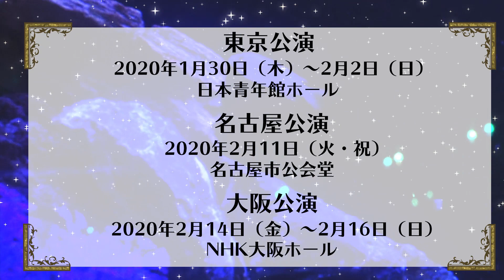舞台「私のホストちゃん THE LAST LIVE」インタビュームービー／天聖役・高岡裕貴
きらびやかで厳しいホストの世界を真面目に面白おかしく描く、歌あり・ダンスあり・口説きありの超エンタテイメント作品、舞台「私のホストちゃん」シリーズ満を持してのライブ開催が決定！ 全40公演が満員御礼の最新作「私のホストちゃん THE PREMIUM」のメンバーをはじめとする人気ホストの面々が、シリーズ集大成として珠玉の名曲たちを歌い踊るスペシャルライブ！

最新曲から懐かしのあのシリーズの曲まで、ここでしか見られないパフォーマンスが満載！そしてお馴染みのあの曲では全員が白スーツ姿に!? 夢のようなショータイムをあなたにお届け！もちろん恒例の口説きタイムも！

2020年1月～2月、東京・名古屋・大阪で上演！

舞台「私のホストちゃん」、本気の終幕！！